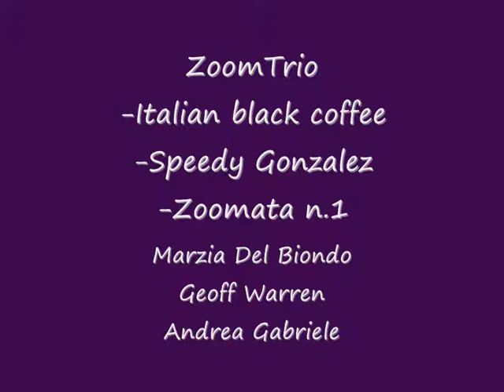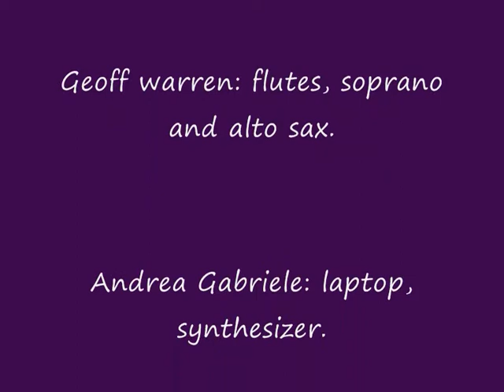Zoom Trio: Italian black coffee, Speedy Gonzales, Zoomata1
Marzia Del Biondo: composer, keyboards.
Geoff Warren: flutes, soprano and alto sax.
Andrea Gabriele: laptop, synthesizer.